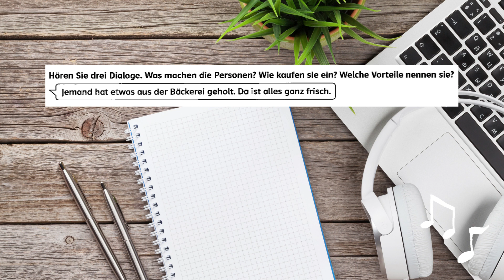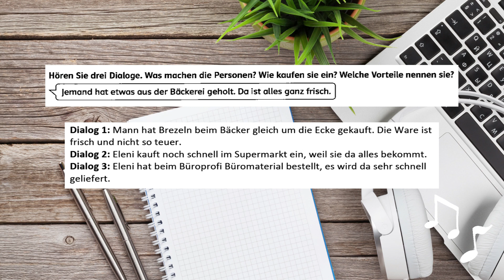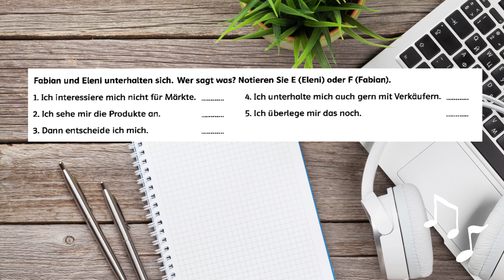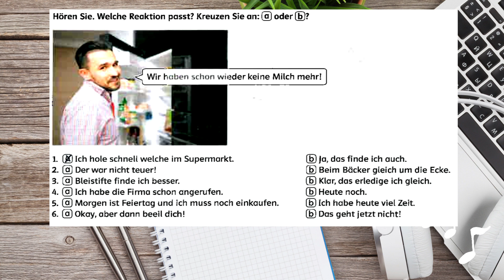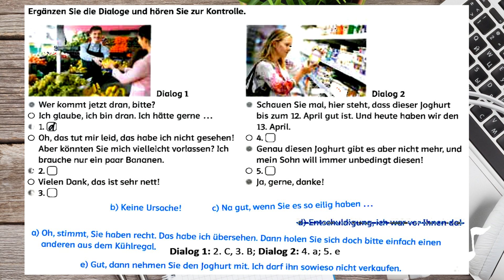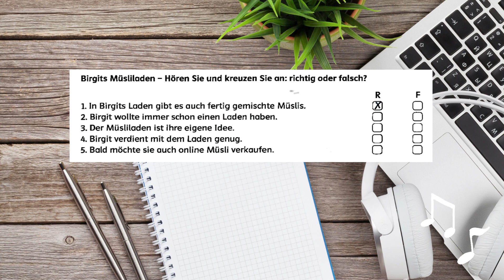rèn luyện kỹ năng nghe Tiếng Đức B1 🇩🇪 EP02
Bạn nào muốn tìm hiểu về du học nghề Đức thì có thể liên lạc với mình:
Mình rất sẵn lòng chia sẻ.